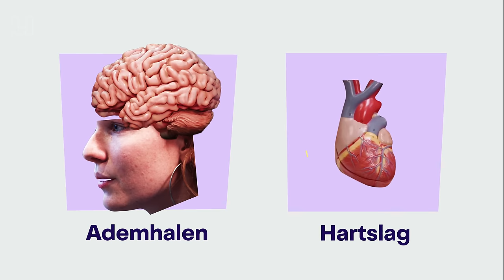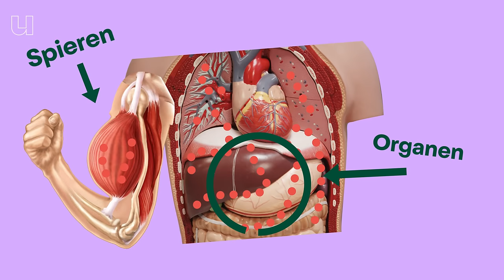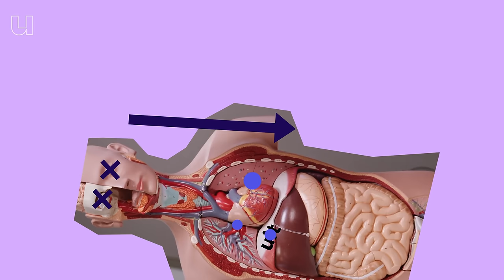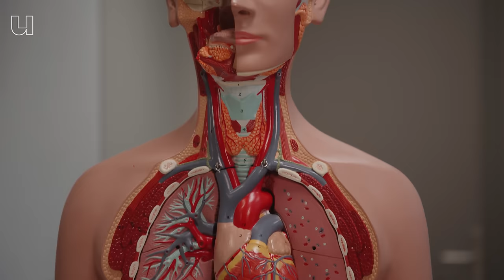Waarom ademen veel mensen verkeerd? (En hoe kan het beter?)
Ademgoeroes strooien online met tips over hoe je moet ademen. Niet gek want honderduizenden Nederlanders ademen verkeerd (hyperventilatie) of dénken dat ze verkeerd ademen. Maar wat zijn die adviezen waard? We vragen het aan longfysioloog Frans de Jongh van de Universiteit Twente. Hij onderzoekt de longen en ademhaling al meer dan 35 jaar. Volgens Frans is goed ademen geen rocket science.

0:00 Kun je verkeerd ademhalen?
1:25 Bewuste en onbewuste ademhaling
2:00 De perfect normale ademhaling
3:02 Zuurstof naar binnen, CO2 naar buiten
3:35 Wanneer gaat ademhalen fout?
4:13 Hyperventilatie
5:02 De balans tussen zuurstof en CO2
6:14 Hoe herken je hyperventilatie bij jezelf?
7:08 Hoe kun je hyperventilatie tegengaan?